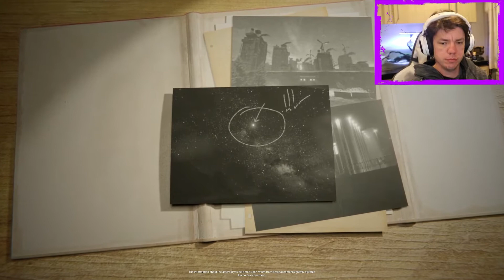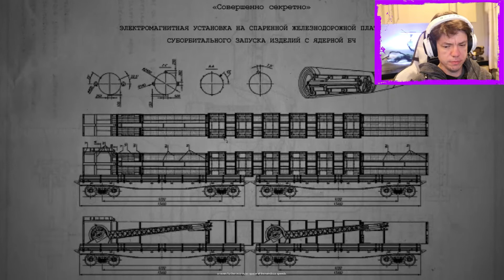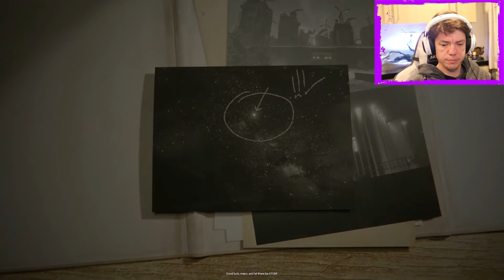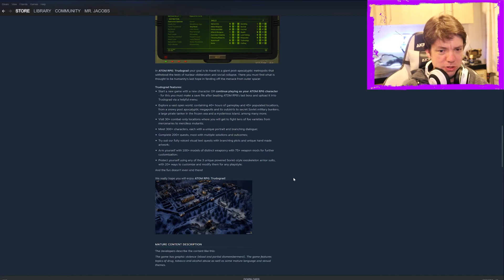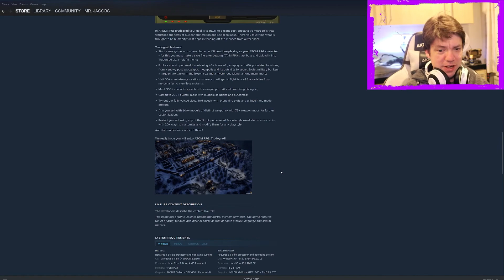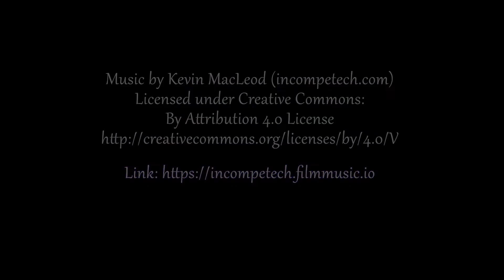Atom RPG Trudograd - I need to play the first one!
This is deep and really cool. I love it.